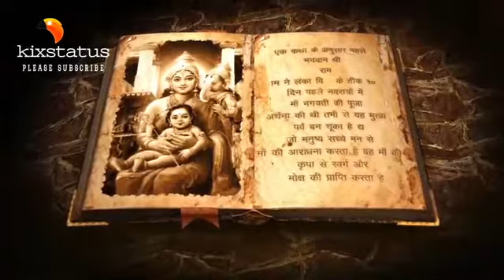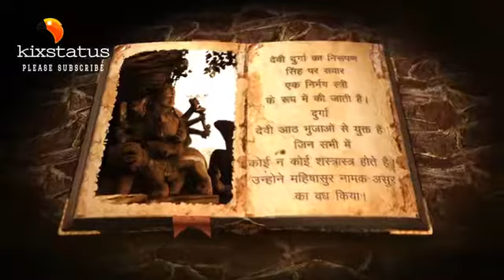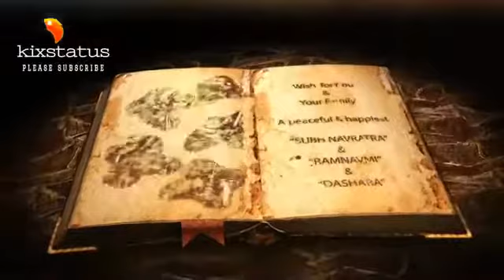Durga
Kixstatus sent By Jaladhar Naskar-06-10-18